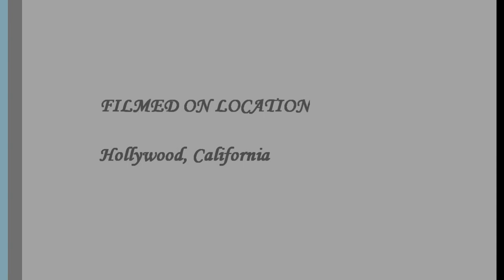Midnignt Merlin Tribute, R.I.P. 3/24/1998 - 7/21/10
This is a Tribute to my Beloved Cat, Midnight Merlin, my most favorite pet companion in all my life.  Merlin passed away July 21, 2010 and I am still going through the grieving process. It has not even been one year yet since he died in my arms of cancer.  He probably got the cancer from over vaccinating, he got the FeLV vaccine once a year.  Humans get inoculated as babes, not every year, so why pets?  Research the internet and you will see what it says about over vaccinating pet companions and the dangers thereof.